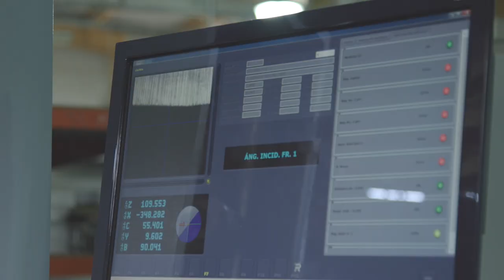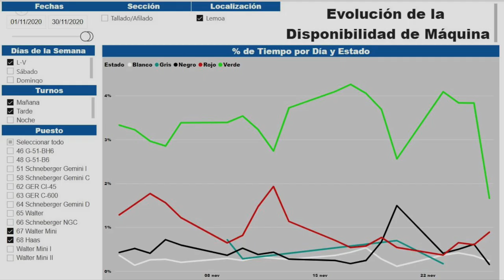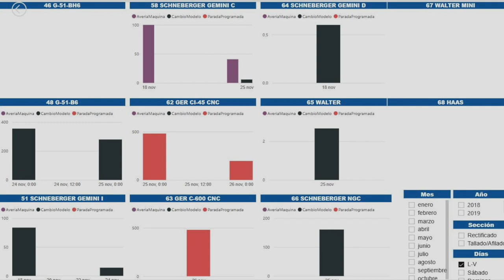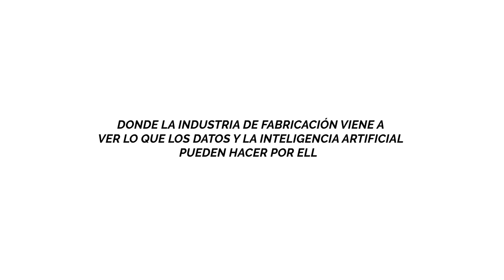BDIH: Casos de uso - WOLCO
Wolco es una pyme dedicada a la fabricación de herramientas de corte, ubicada en Lemona (Vizcaya) y que pertenece al CFAA (Centro Avanzado de Fabricación Aeronáutica), así como a HEGAN (Clúster Vasco de Aeronáutica). Esta empresa detectó la necesidad de saber exactamente el OEE de la planta, es decir, conocer su eficiencia en tiempo real para poder así tomar medidas y anticiparse a posibles sucesos.

Mediante la incorporación de tecnologías IoT, Big Data y Cloud, y Machine Learning, se ha diseñado un sistema sencillo de comunicación en tiempo real, conectando las señales de cada una de las máquinas productivas a un sistema que envía los datos a la nube, de donde se descargan para su análisis. Con este sistema se ha logrado monitorizar en tiempo real dos de las tres variables que componen el OEE, evitando hacer instalaciones de cable en fábrica y monitorizando los datos a través de una pantalla en planta.

¡Echa un vistazo al caso completo!